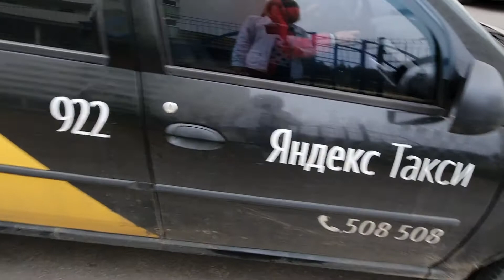VLOG 14.09.21г Очень холодно/ 40 дней со дня смерти дяди/ Машина на ТО/ Дали подменный а/м 🤦‍♀️ УЖАС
Влог о том, как прошел мой день: в Орле очень холодно, сегодня 40 дней со дня смерти дяди, свою машину поставили на ТО и нам дали подменный а/м 🤦‍♀️ УЖАС